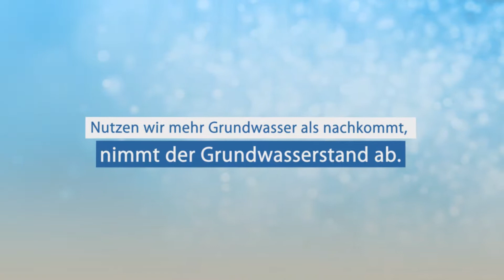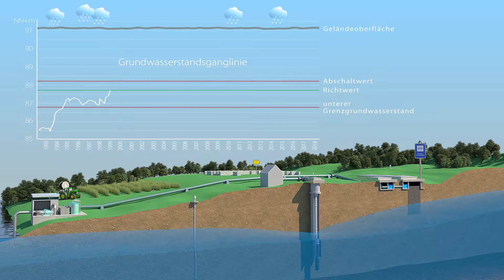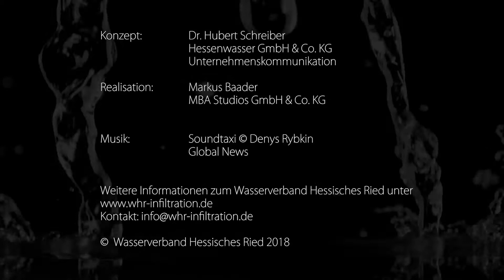Grundwasserbewirtschaftung im Hessischen Ried